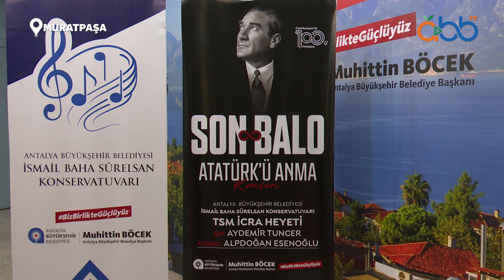Atatürk 'Son Balo' ile anıldı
Ulu Önder Gazi Mustafa Kemal Atatürk’ü ölümünün 85. yıl dönümünde “Son Balo” ile andık.🖤
Şef Aydemir Tuncer yönetimindeki Türk Sanat Müziği İcra Heyeti’nin gerçekleştirdiği Anma Konseri’nde Atatürk'ün katıldığı son balo sahneye taşındı ve baloda çalınan şarkılar seslendirildi.

Oynatma Listeleri;